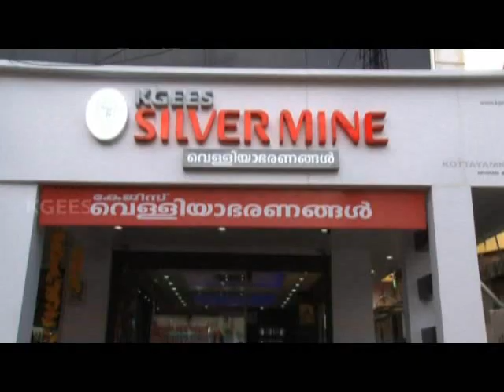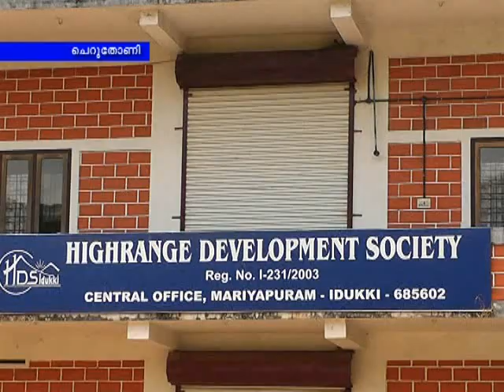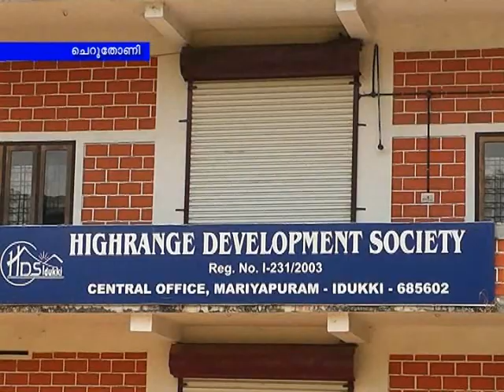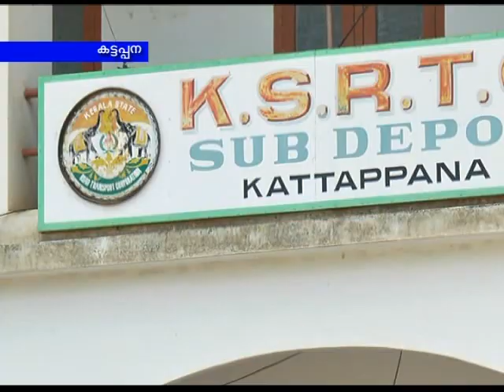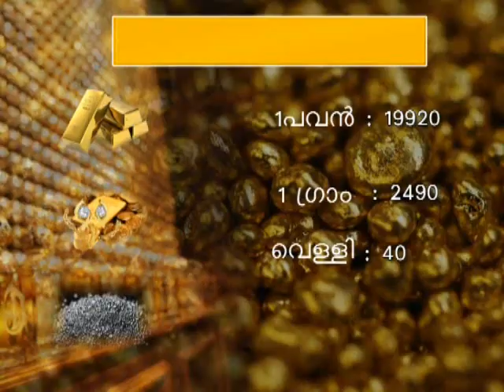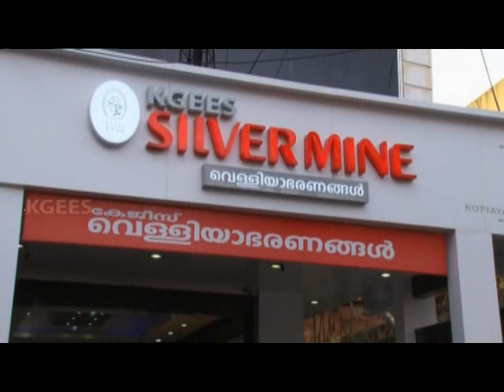IDUKKI NET NEWS 02 04 15